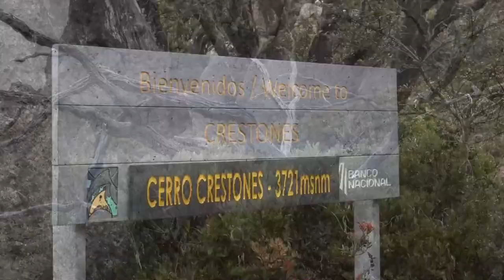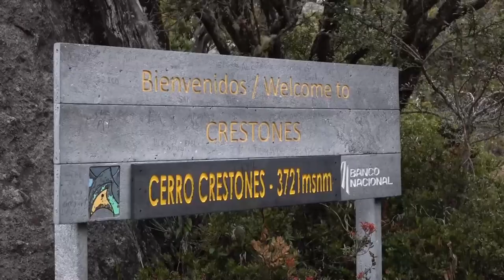Sinac informa de la recepción de ofertas para nuevo concesionario en el parque nacional Chirripó